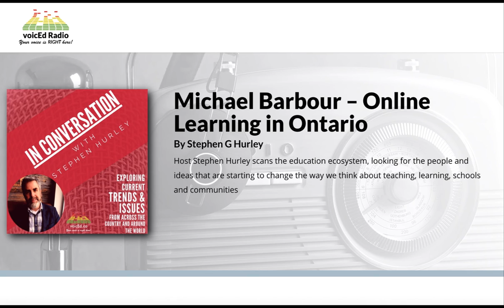In Conversation with Stephen Hurley: Michael Barbour – Online Learning in Ontario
Michael K. Barbour is Associate Professor of Instructional Design for the College of Education and Health Sciences at Touro University California. He has been involved with K-12 online learning in a variety of countries for well over a decade as a researcher, teacher, course designer and administrator.

Michael joins me to talk about the requirement that Ontario secondary school students take 4 of their high school credits online.

No claim of copyright is being made on this recording.